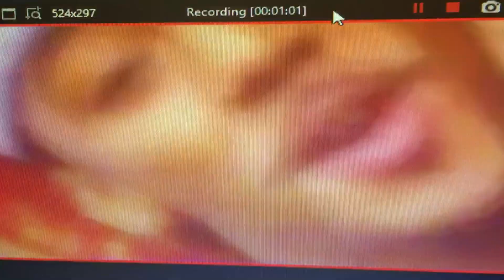Miles Sesame Street Number One Song